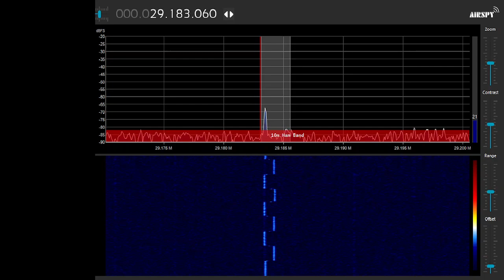SDR Sharp anomaly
any ideas what this could be?